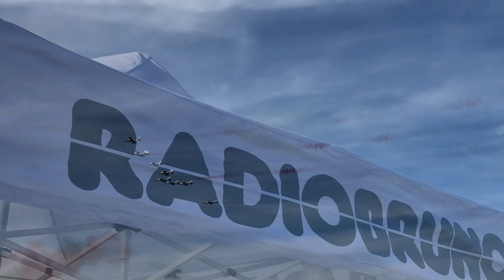Le Frecce Tricolore a Punta Marina (RA)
Un sabato pomeriggio di grandi emozioni, quello del 24 giugno a Punta Marina (RA), con lo show delle Frecce Tricolori.